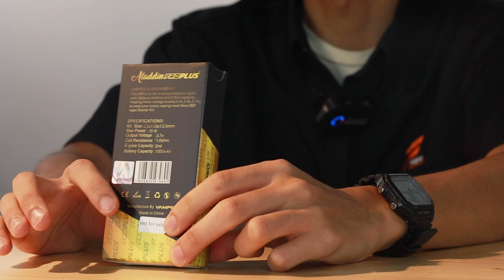GEMPAK ALADDIN PRO PLUS !! Gempak gais ..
Selamat datang ke Flizzie.TV, bersama hos review kami ABOY.

WE SHIP ALL OVER MALAYSIA
For NEGERI SEMBILAN user, our flizzie.vapeshop is OPEN EVERY DAY from 10am - 10pm

TAMAN CORAL HEIGHT, NO 225,
PERSIARAN BUKIT CORAL1, SIKAMAT,
70400 SEREMBAN, NEGERI SEMBILAN

google/waze : Flizzie.vapeshop

Cash/online transfer accepted for all transaction

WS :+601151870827